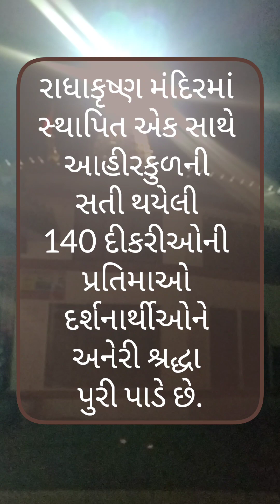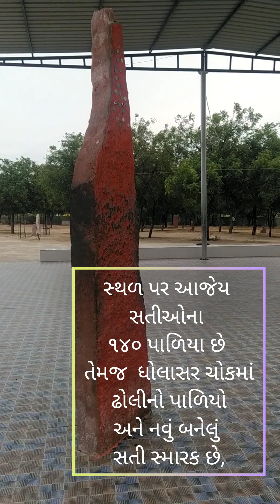વ્રજવાણી ધામ કચ્છ Vrajvanidham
વ્રજવાણી સ્થળ વિશે સંપૂર્ણ માહિત જાણવા માટે
આપેલ વેબસાઈટ લિંક પર ક્લિક કરો.